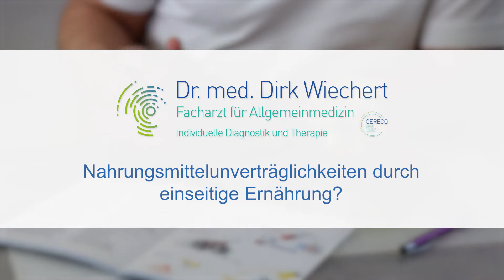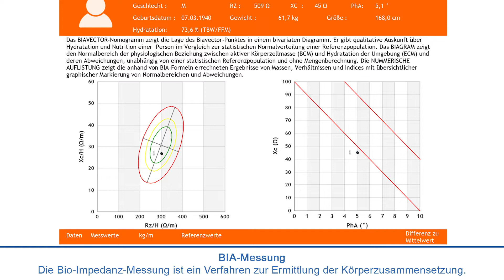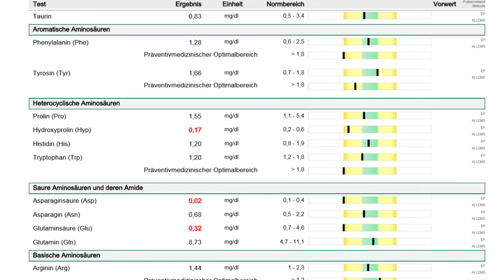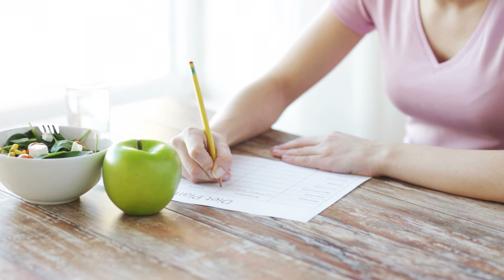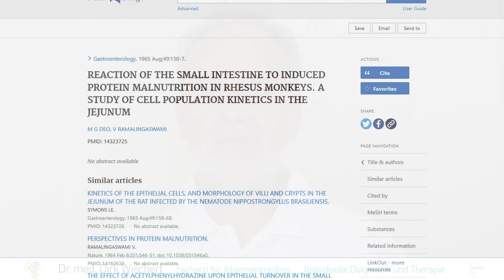Nahrungsmittelunverträglichkeiten durch einseitige Ernährung? Die Bedeutung der Aminosäuren!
In dem heutigen Beitrag erklärt Dr. Dirk Wiechert, was eine längerfristig einseitige und im Nachgang dann eigentlich gesunde Ernährung mit dem Untergang der Darmzotten zu tun hat. Dadurch kann es letztendlich zu Unverträglichkeiten und einer Auszehrung kommen. In solchen Fällen findet man unter Umständen keine Auffälligkeiten bei der Histaminverträglichkeit, bei antikörperbasierten Allergien oder Unverträglichkeiten bzw. so etwas wie dem ALCAT-Test und dennoch leidet der Patient.

Wer ist von so etwas betroffen?
Welche diagnostischen Schritte sind sinnvoll?

Eine gute und ausgeglichene Versorgung mit allen Aminosäuren ist essentiell für die Funktion des Darmes, weswegen sich manche Verdauungsbeschwerden erst dann bessern, wenn die Aminosäuren in aufsteigender Dosis vorsichtig eingeschlichen werden.
Intravenös werden sie dagegen meistens gut vertragen und daher kann man die Heilung beschleunigen, wenn man die Mängel unter Umgehung des Darms auch intravenös anbietet.